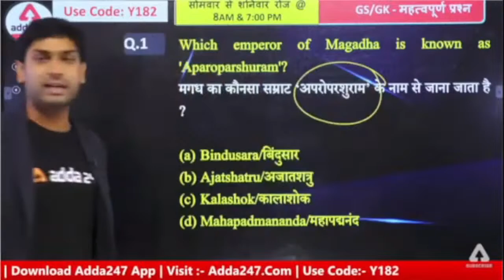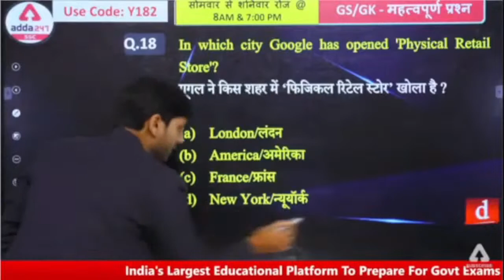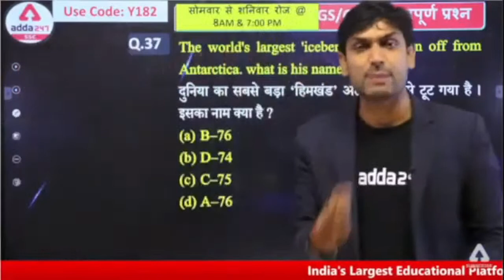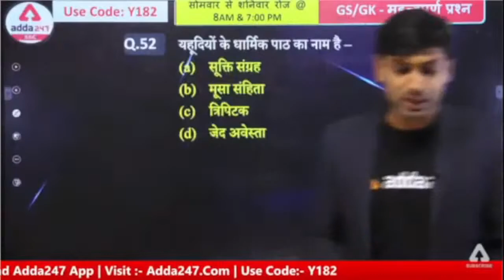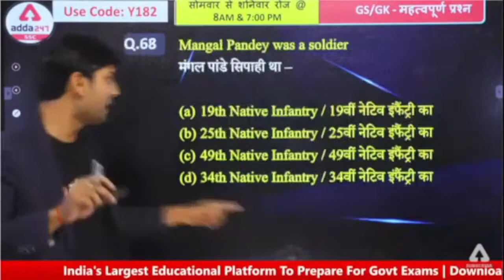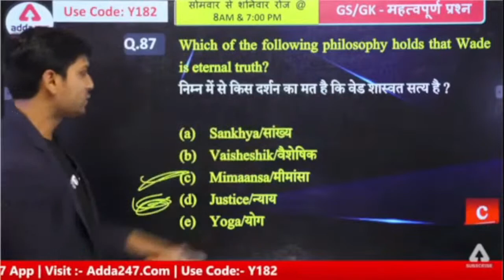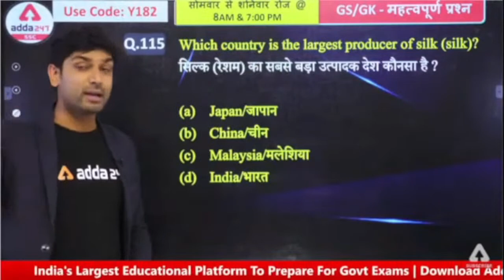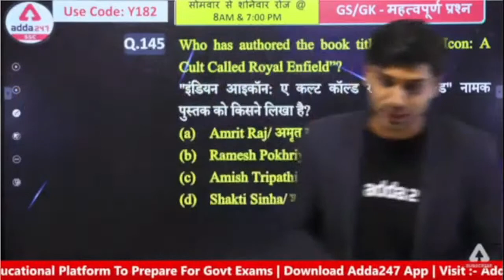SSC CHSL 2022 | SSC CHSL General Awareness Classes 2022 by Ashutosh Tripathi | Paper #18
SSC Adda247 SSC CHSL Live Classes 2022 Schedule:-
07 AM - Hindu Editorial
08 AM - CURRENT AFFAIRS 2021

9:00 am -SSC CGL 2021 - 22 PRE  | English
10 am - SSC CGL 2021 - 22 PRE | GS
11 am -SSC CGL 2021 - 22 PRE | Reasoning
12 pm -SSC CGL 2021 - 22 PRE | Maths

10 AM - FSSAI 2021 | Science
11 AM - FSSAI 2021 | FSSAI
12 PM - FSSAI 2021 | Reasoning
1-PM - FSSAI 2021 |  CA

5 PM- SSC CHSL (10+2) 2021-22 | English
6 PM- SSC CHSL (10+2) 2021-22 | Reasoning
7- PM - SSC CHSL (10+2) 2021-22 | GENERAL STUDIES
8 PM - SSC CHSL (10+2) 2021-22 | Maths

01 PM - Railway Group D 2021 | GS
02 PM - Railway Group D 2021 | Maths
03 PM - Railway Group D 2021 | Reasoning
04 PM - Railway Group D 2021 | Science

9 pm - रेलवे NTPC परीक्षा CBT-2 | Reasoning
10 pm- रेलवे NTPC परीक्षा CBT-2 | Maths
11 pm - रेलवे NTPC परीक्षा CBT-2 | Science